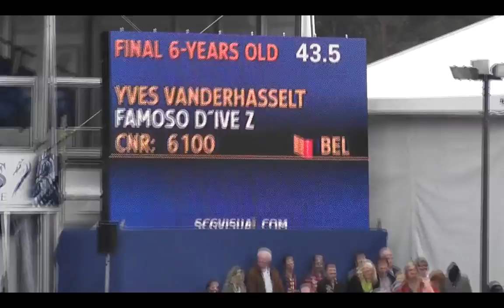Famoso (For Pleasure x Chin Chin) in the final for 6yr old at Zangersheide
Famoso (For Pleasure x Chin Chin) in the final for 6yr old at Zangersheide with Yves Vanderhasselt.  They finished 9th in the World Championships 2013 for 6 yr old horses.